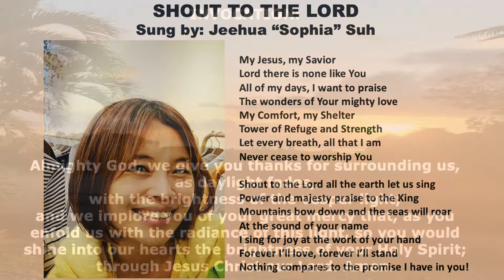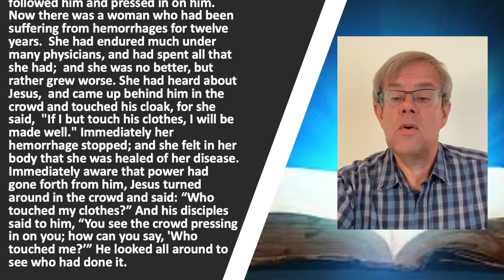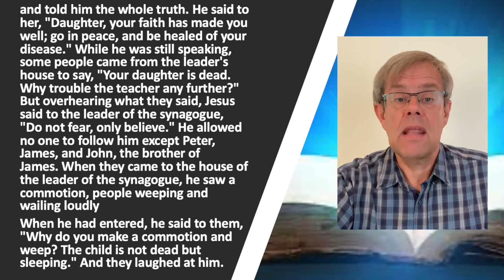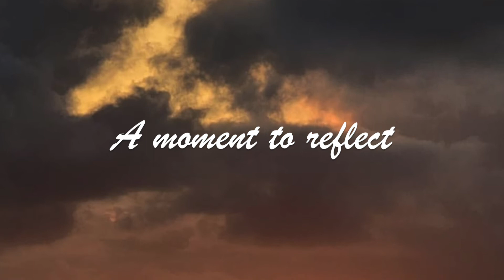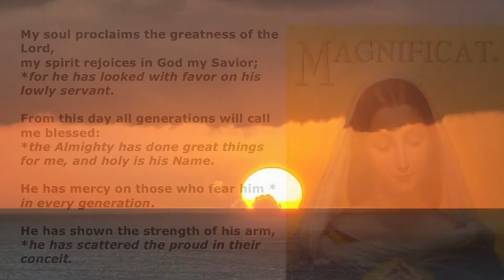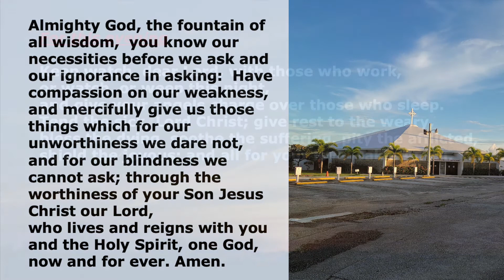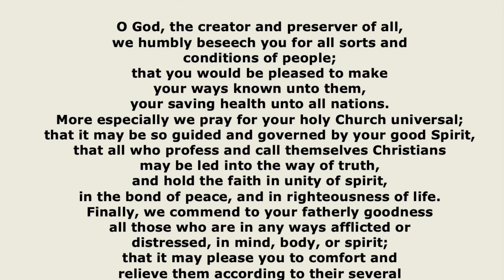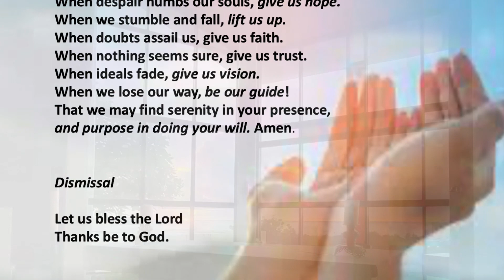St. John the Divine Evening Devotion 7-23-21